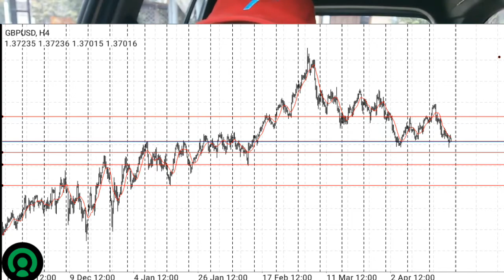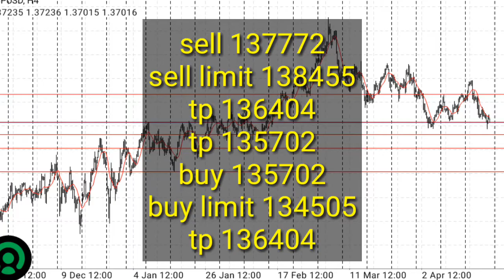GBPUSD | PREDIKSI FOREX MINGGU INI | ANALISA TEKNIKAL | NEWS FOREX | BERITA FOREX | 12-16 April 2021